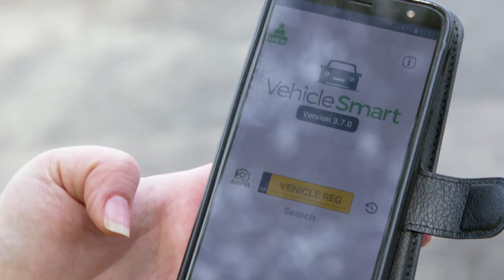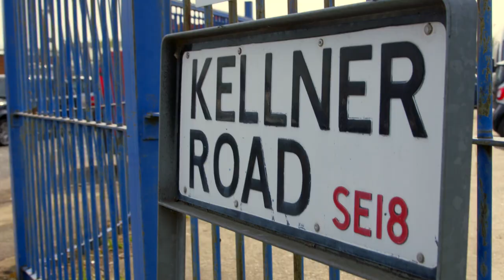Operation Stop It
Operation Stop It is a partnership between Royal Greenwich and the Metropolitan Police, as well as other key partners, to deal with environmental crimes like fly-tipping in the borough.